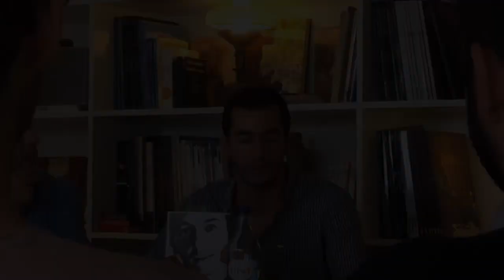João Geraldes - Des(Orientação) | 20.10.2018 - Lisboa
Testemunho de João Geraldes, na apresentação do livro Des(Orientação), da sua autoria, no dia 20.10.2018, em Lisboa (The Late Birds Lisbon).